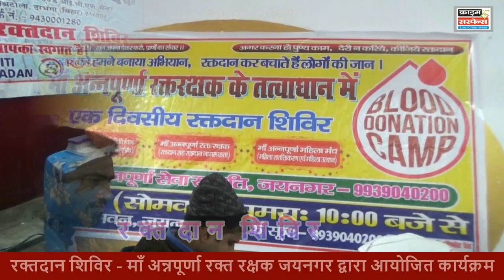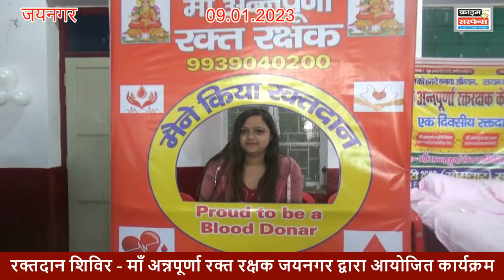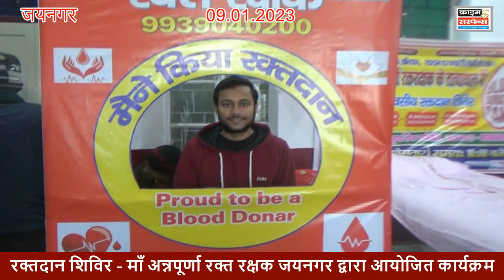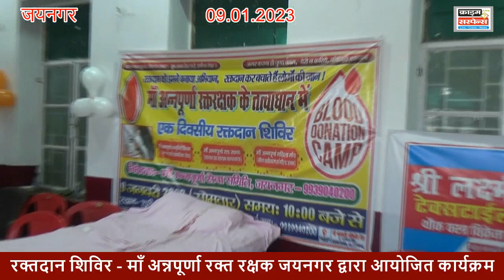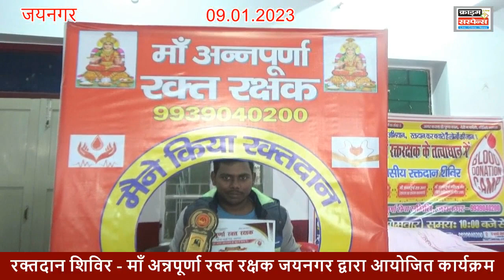रक्तदान शिविर ,अन्नपूर्णा रक्त रक्षक जयनगर द्वारा आयोजित कार्यक्रम।